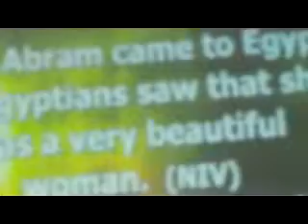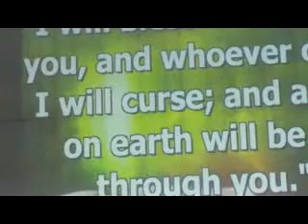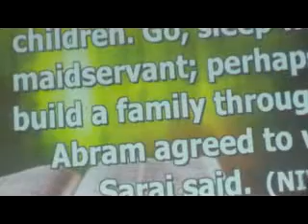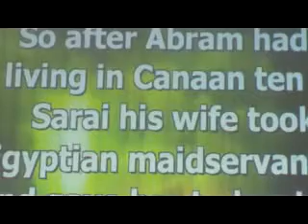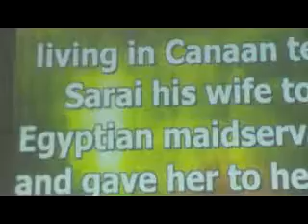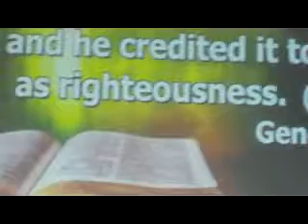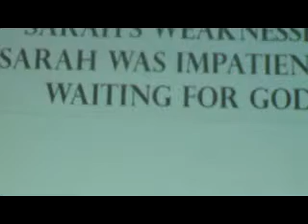Pastor Ernel Gallaza 51015A